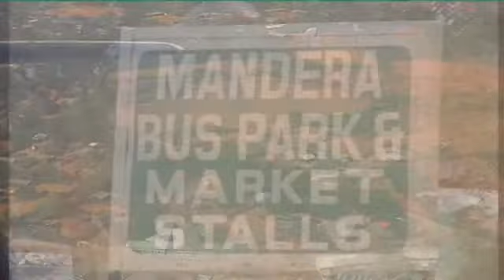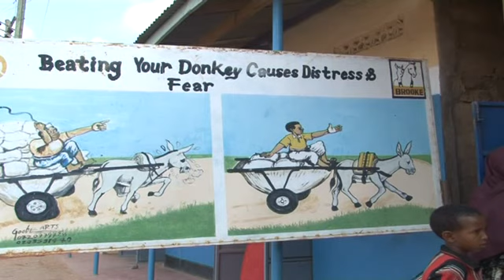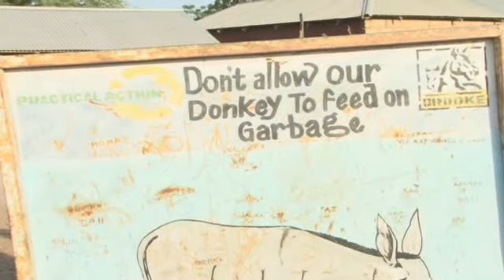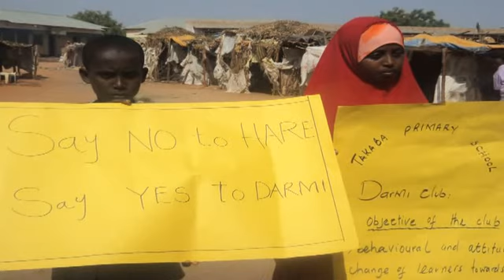Donkey Welfare and Livelihood Project